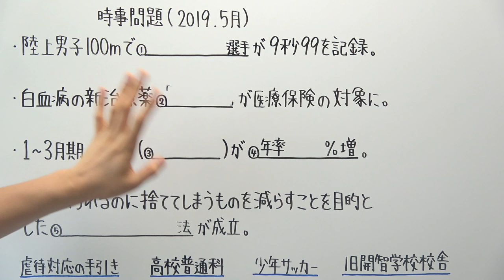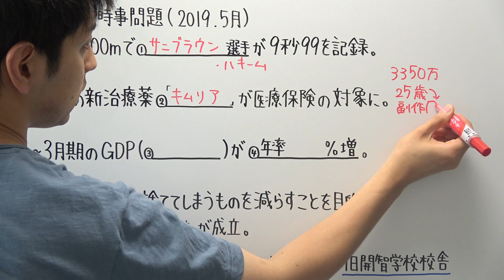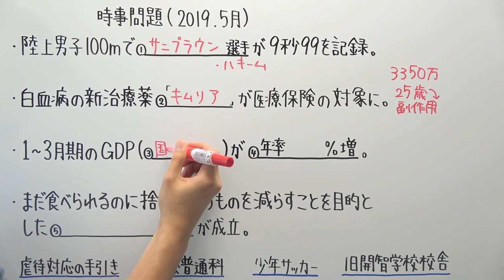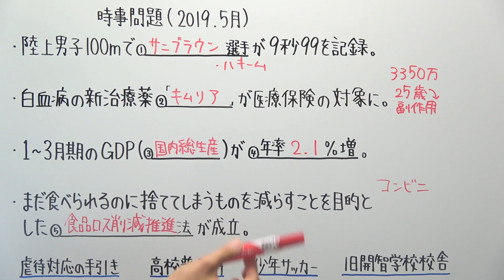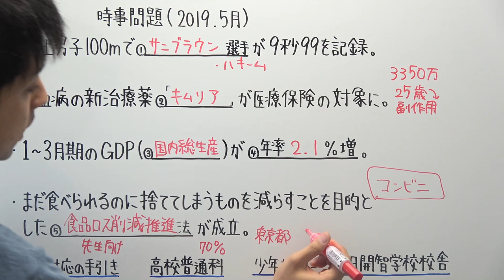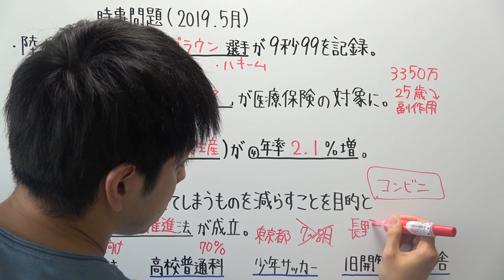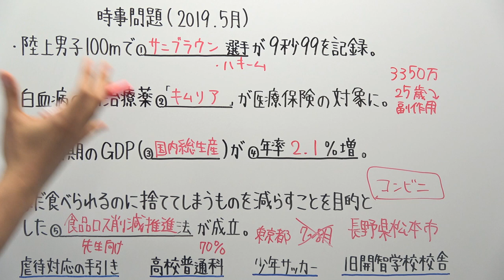【時事問題】5月の気になるニュース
‹使用音源›
「甘茶の音楽工房」